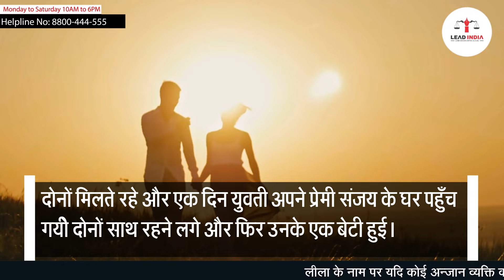Girlfriend Became Mother, Know How UP Police Got Her Married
हाल ही में, पुलिस ने बहुत ही चतुराई से जोड़े से शादी करके इस समस्या को हल किया जब लड़की साथी गर्भवती हो गई। मुझे आशा है कि आपको यह वीडियो अच्छा लगा होगा।

Recently, Police very smartly solved the problem by marrying the couple when the girl partner became pregnant. I hope you have enjoyed this video.

                                                      (  COURT MARRIAGE )